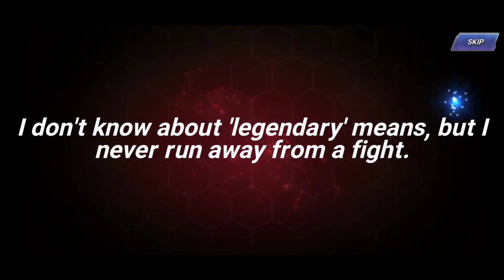Boss Syndrome Vol.2 Teaser Trailer Reaction & Breakdown: I Am the Hype - King of Fighters Allstar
Hey guys, TBR here with another King of Fighters Allstar video! In today's video I am breaking down my thoughts, feelings, and predictions on the new Boss Syndrome teaser and doing a short summon session. Let's talk...

KOF AS GUIDE: Akane Dice Game - Testing Dice Drops, Fastest Modes to Farm, Tips, and Summon Session!

KOF AS Quick News Round - Up: BS Return, New Boss Syndrome Coming, 10k FREE Rubies, MORE!

Saturday Chat & Chill: My Final Thoughts On the Seven Deadly Sins Collab - King of Fighters Allstar

Final Days of 7DS Collab: Some Reminders, Important Core Change, and Shermie KoF XV Trailer Reaction

KoF News Round - Up: Merlin Core Text Change Is Important, YouTuber Summon Battle 2, MORE! - KoF AS

Seven Deadly Sins Vol.2 Banner Release, All Volume One Fighters Buffed, New Pass, More! -KoF Allstar

Seven Deadly Sins Collab Vol 1 Summons: Summoning For Merlin and Melodies - King of Fighters Allstar

KOF AS X 7DS Global Stream Highlights: Codes For 3,000 Free Rubies, Skill Photos, New Events, MORE!

KOF NEWS ROUND - UP: Netmarble Bringing Rollback Netcode to KOF AS?! Leaks, Carnival, KOF XV, MORE!